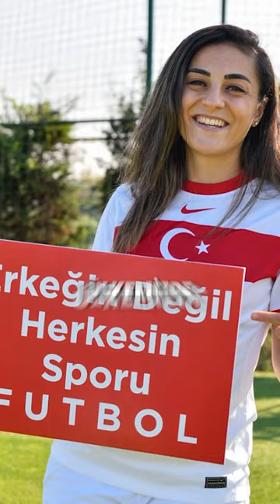Türkiye'de Kadın Futbolu Gerçekleri